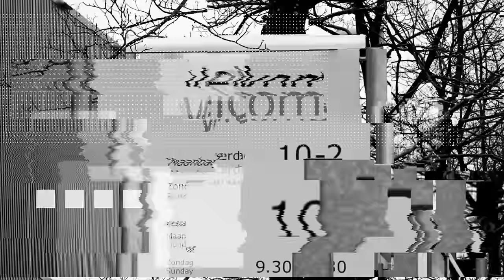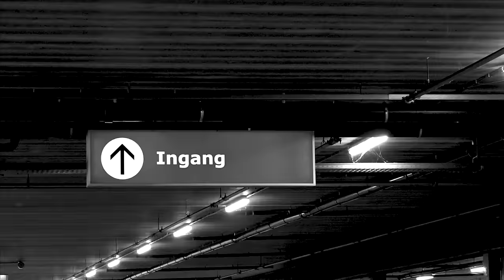#337: Verstoppertje in Ikea [OPDRACHT]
Verstoppertje in de Ikea, wie niet weg is is gezien! Wie blijft er het langste verstopt en wie krijgt er een streepje bij getatoeëerd?